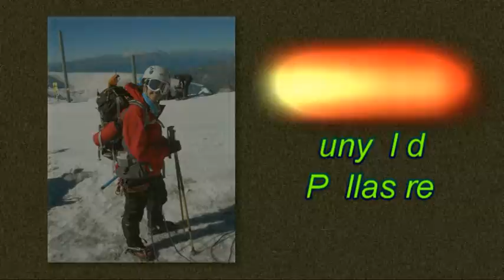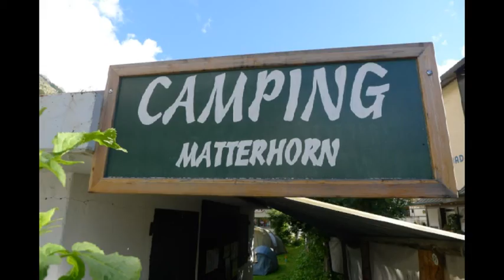Els OjuPeligru als Alps Suissos (Zermatt)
Els OjuPeligru hem escalat el Breithorn Oest (4.164 m), el Breithorn Central (4.159 m) i el Polux (4.092 m)